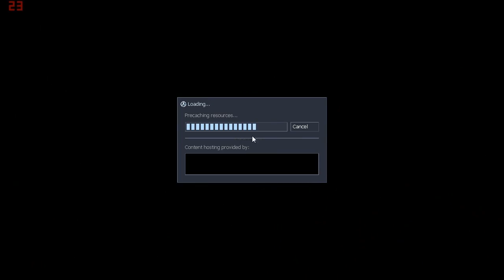Let's Play Half-Life 1 Sven Co-op: Part 6 - Trams!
Also, big guy!